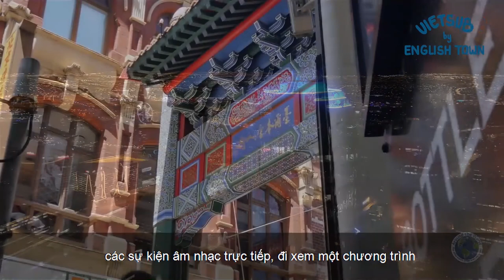[Kiến Thức Định Cư] 10 NƠI TỐT NHẤT ĐỂ SỐNG, HỌC TẬP VÀ LÀM VIỆC TẠI ÚC - Phần 3